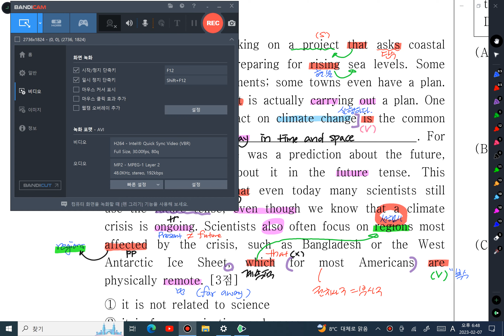22 고1 6월 34